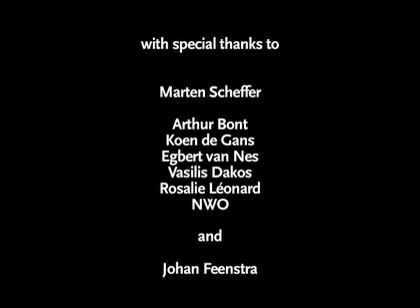Marten Scheffer Spinoza-prize Winner.mov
This movie was made as part of the SENSE movie series